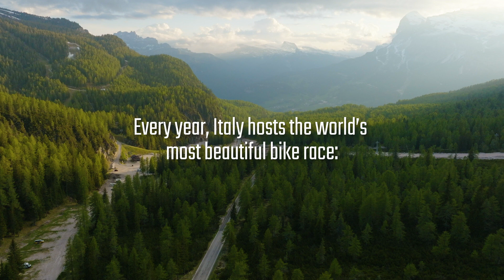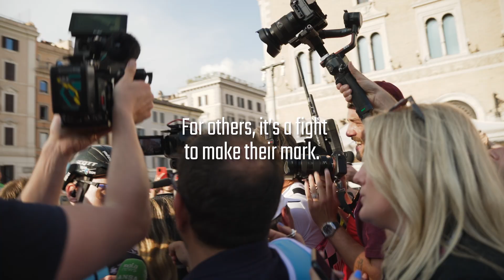Behind the Lens: Giro d’Italia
Witness cycling’s top photographers in action at the world’s most beautiful race, as we go behind the lens with Ashley and Jered Gruber, Luca Bettini and Zac Williams at the 2023 Giro d’Italia.